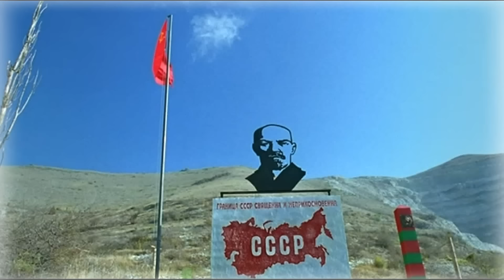ВОТ ЭТО ПЕСНЯ!👍 ЗА ДУШУ БЕРЁТ!👍 ПОГРАНИЧНЫЕ ВОЙСКА - гр. МЕХАНИКА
Группа МЕХАНИКА - “Пограничные войска“
▶ Звуковое сопровождение: Группа МЕХАНИКА - «ПОГРАНИЧНЫЕ ВОЙСКА»
▶ Визуальное сопровождение: фрагменты из Х/Ф - «ТИХАЯ ЗАСТАВА» 2010
☑️ИНФОРМАЦИЯ НЕ ДЛЯ ВСЕХ!!! А для тех у кого доброе сердце и кто хочет помочь развитию канала. Вот реквизиты, на которые вы можете перевести помощь, благословение, поддержку, благодарность:
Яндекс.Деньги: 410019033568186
Спасибо большое за любую помощь.

Текст:

Очень часто в часы ночные
Когда каждого тянет ко сну
На границе стоят часовые
Жизнью платят за тишину
Солдаты плакать не умеют
Они хранят печаль в себе
И только слёзы выступают
Холодным потом по спине

Привет с тех мест, где нет невест
Где нет любимых рядом с нами
Мы здесь не ходим строевой
Пыль отбивая сапогами
Когда вернёшься ты домой
Не забывай таких традиций
И первый тост свой поднимай
За тех, кто служит на границе

Быть может трудно нам придётся
Когда в тиски зажмёт судьба
Железо может и загнётся,
Но пограничник - никогда
В родной стране и на чужбине
Везде на суше и в воде
Вам руку помощи протянет
Солдат с погонами ПВ